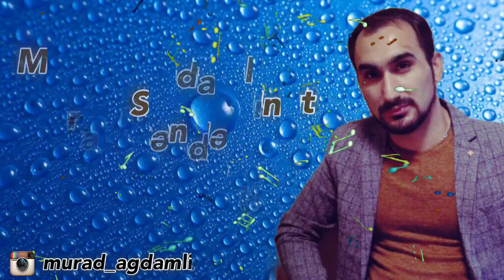Murad Agdamli - Sende Unut 2018 | Azeri Music [OFFICIAL]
Murad Ağdamlı - Səndə Unut 2018

Söz, Mus: Murad Ağdamlı
Aranjiman:

© Bütün müəllif hüquqları CMN Media tərəfindən qorunur! Audio və video-vizual materialların nüsxələnməsinə icazə verilmir.